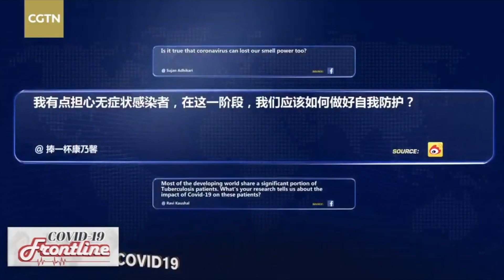COVID-19 Frontline Ep.36: How to protect people from asymptomatic cases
Cao Bin, respiratory infection and critical care expert and vice president of China-Japan Friendship Hospital, answered a question about what people should do to protect themselves from asymptomatic cases of the new type of coronavirus.